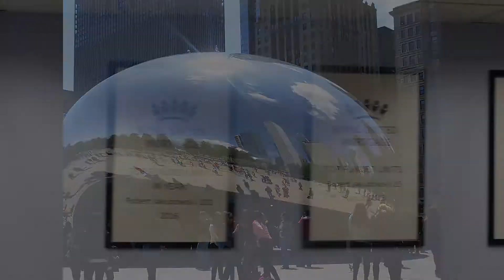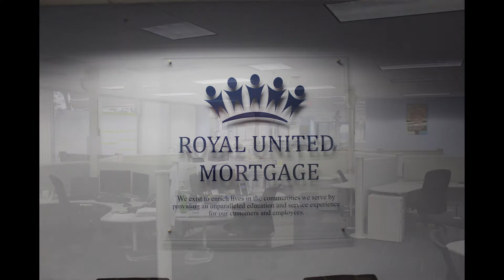Winning Enviroment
Our office in Schaumburg, Illinois is striving to be the best!